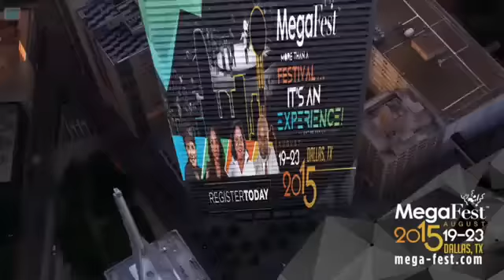MegaFest 2015 Dr. Chris Hill